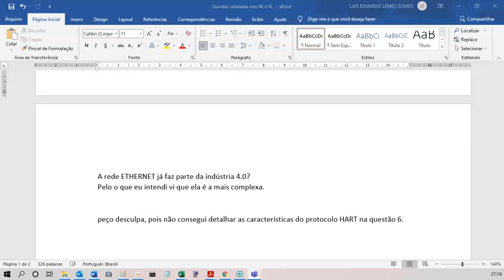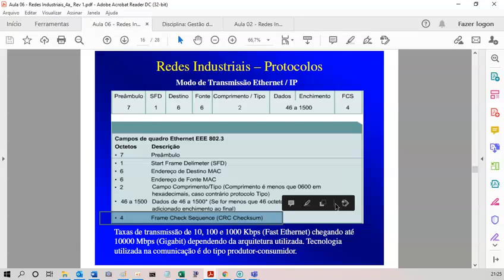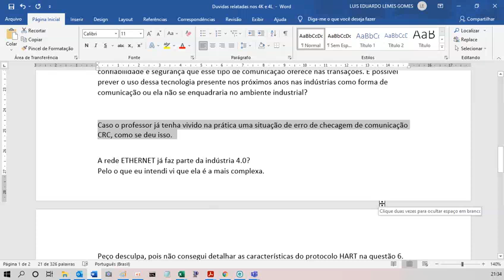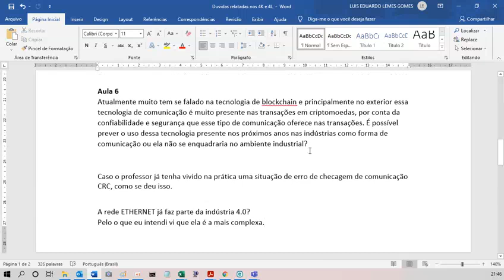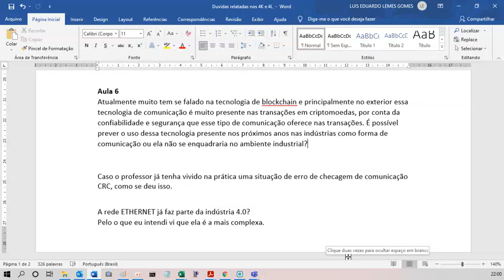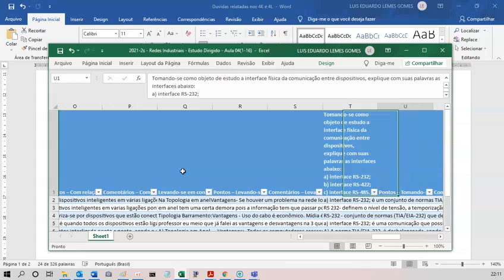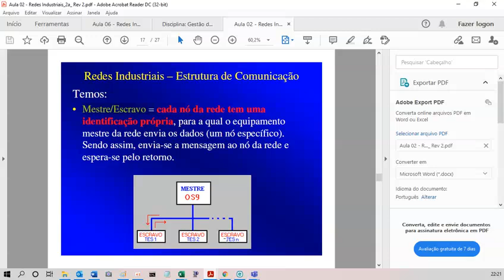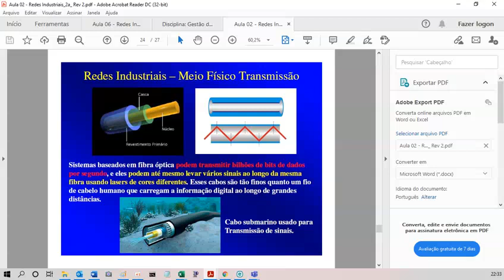Esclarecimento de dúvidas dos estudos dirigidos do 1 ao 6